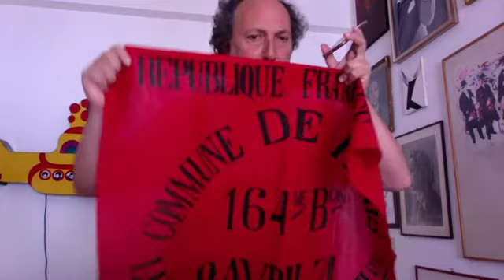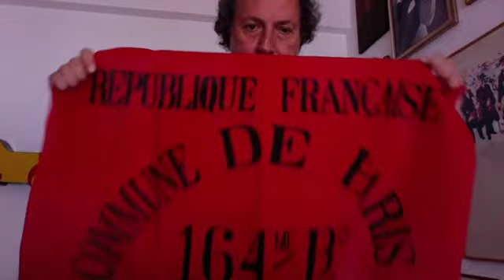Teledurruti - "Gauche caviar" in collegamento telefonico con Bobo Craxi dalla locomotiva di Guccini